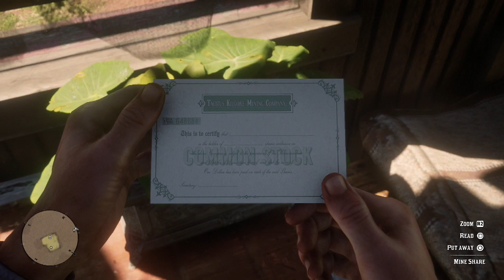Red Dead Redemption 2 - Part 16 Chapter III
Start of Missions:
00:24 - MAGICIANS FOR SPORT
17:50 - HORSE FLESH FOR DINNER

ACTION SPOTS:
6:30
13:00
26:00